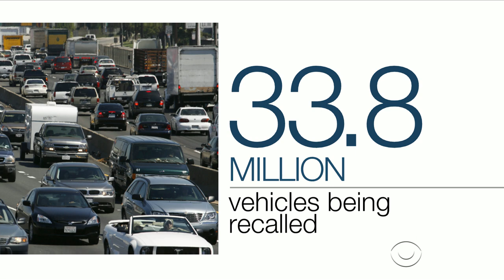Confusion, delays follow Takata airbag recall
The nearly 34 million vehicles recalled due to faulty Takata airbags may take years to fix. As Jeff Glor reports, many drivers are left confused and waiting for information about what to do.